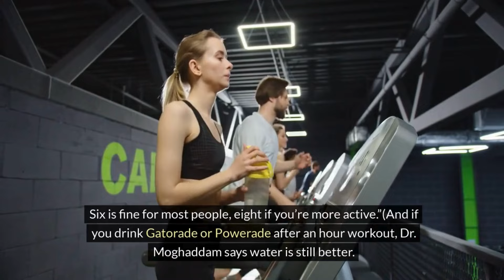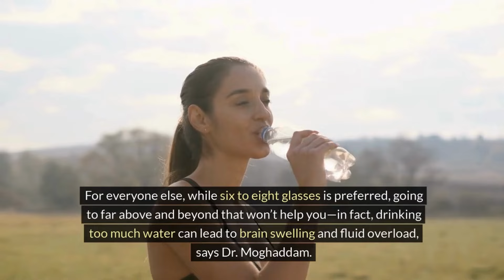6 Side Effects of Not Drinking Enough Water | Stay Hydrated for Better Health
Discover the top 6 side effects of not drinking enough water! From fatigue to dry skin, find out why staying hydrated is crucial for your health. Learn how dehydration affects your body and ways to ensure you're drinking enough water every day. Don't let dehydration hold you back – stay healthy and hydrated with these essential tips!"

infoworldnow
storytelling channels on youtube
by infoworldnow
Stories
story